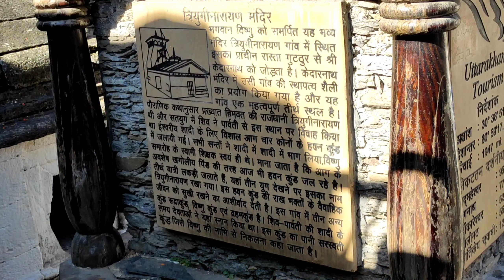यहां से बनती हैं गंगा जी | Rudraprayag Aur Devprayag Sangam Uttarakhand | Devprayag Tour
Hello Guys,
In this video I have shared my experience of visiting the sangam of Bhagirathi & Alaknanda which togesther makes Ganga. And Rudraprayag The sangam Of Mandakini & Alaknanda which together makes Alaknanda Because Alaknanda is Beggest river So Alaknanda continue.

📸MAIN CAMERA - Poco X2
💻EDITING - Kine Master And FCP
🪗CONTENT - Lifestyle Vlog, Travel Vlog,Daily Vlogs,Film Set Vlogs,Historical Vlogs,Trekking.

Rudraprayag aur devprayag sangam uttarakhand video
Rudraprayag aur devprayag sangam uttarakhand ka video
Rudraprayag uttarakhand
Rudraprayag tourist places
kedarnath to rudraprayag
Kedarnath to devprayag
Rudraprayag mein mausam kaisa hai
Devprayag tour
Devprayag ki video
Devprayag Vlog
Nomadic indian
Naveen Rawat
Deepak Vedi Vlogs
Shubh Journey
Pahadi Biker
Priyanka Yogi Tiwari
Cool Pahadi
Pahadi Lifestyle
Devprayag Aaj Ki Video